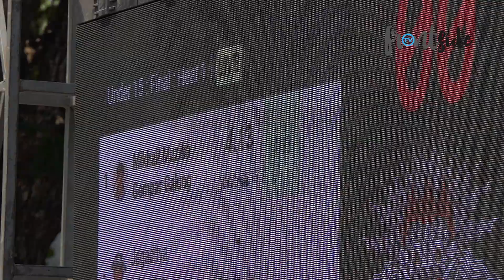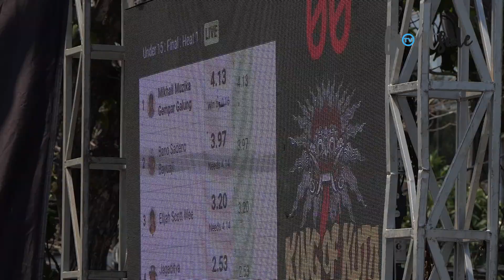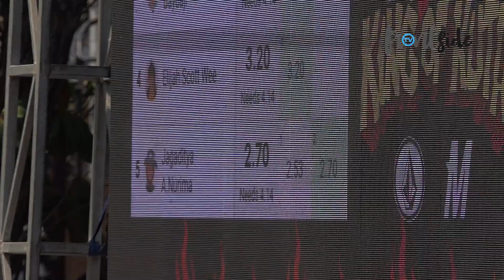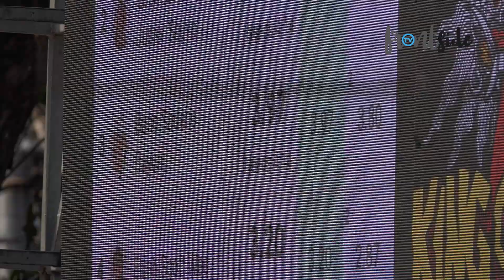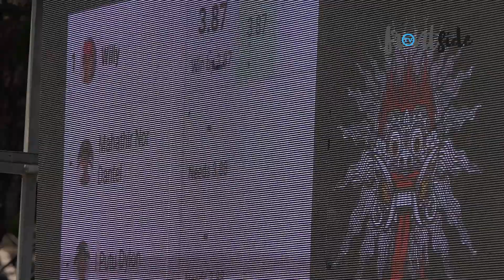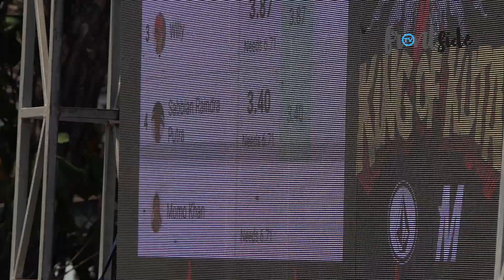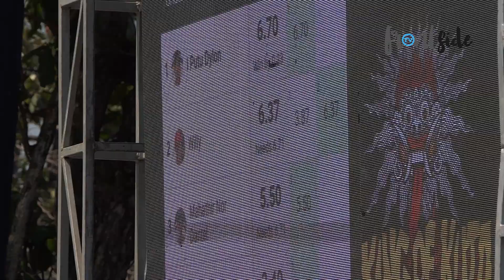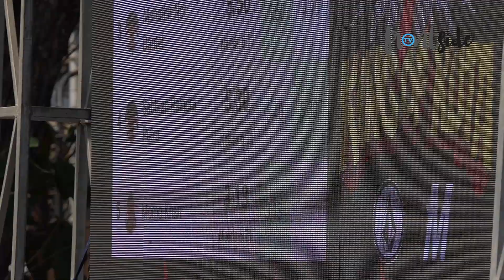KingofKuta - Under 15 Finals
Awesome performance by the under 15 boys in the final of the King of Kuta. They can skate as good and some better than the intermediate boys. Here's their full run.